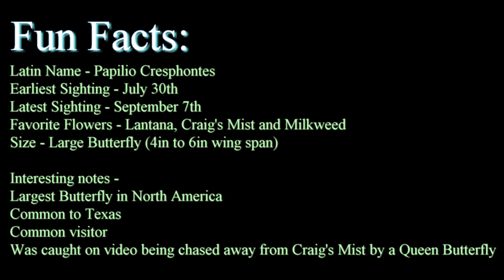Giant Swallowtail Butterfly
Video of the Giant Swallowtail Butterfly